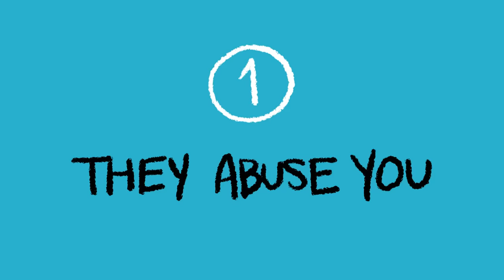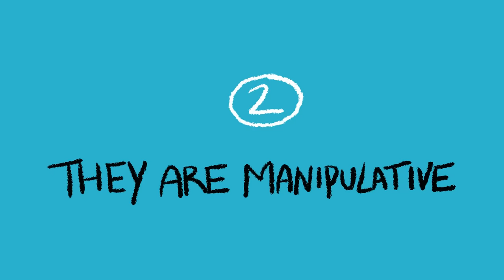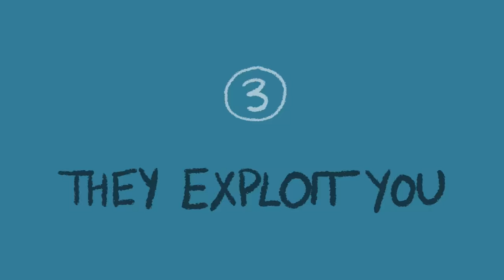6 Signs of a Toxic Person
A toxic person is a negative influence in your life who exploits you and drains your energy with their needless drama, leaving you emotionally exhausted.

If you’re not careful, a toxic relationship can rob you of all your happiness, motivation, mental health, and self-esteem over time. Letting go of toxic people can be tough, but in order to do so, we must first be able to identify them. To help you figure out if there’s someone in your life who’s toxic for you, here are 6 telltale signs of a toxic person:

Credit:
Writer: Chloe Avenasa
Script Editor: Kelly Soong
VO: Amanda Silvera
Animator: Ariana Parra
YouTube Manager: Cindy Cheong

References:
O’Moore, M., & Kirkham, C. (2001). Self-Esteem and its Relationship to Bullying Behaviour. Aggressive Behavior, 27 (4), p269-283.
Grosz, M. P., Dufner, M., Beck, M. D., &Denissen, J. J. (2015). Who is Open to a Narcissistic Romantic Partner? The Roles of Sensation-Seeking, Trait Anxiety, and Similarity. Journal of Research in Personality, 58, 84-95.
Muller, R. J. (2011). Failing Narcissistic Defenses Can Turn Love Toxic. The Humanistic Psychologist, 39 (4), 375-378.
University of Chicago Press Journals. (2007 October 7). Negativity is Contagious, Study Finds. Science Daily.